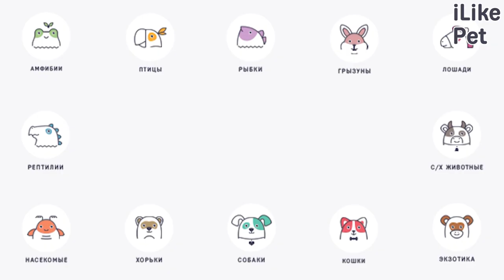Морская свинка или хомяк: 6 различий между грызунами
Хомяки и морские свинки одни из самых популярных грызунов для домашнего содержания. В чем же различия между этими грызунами?